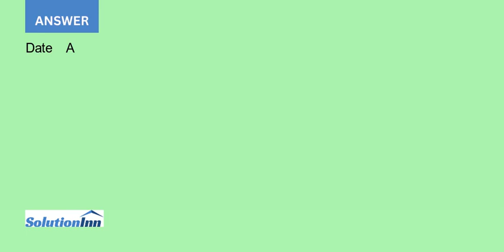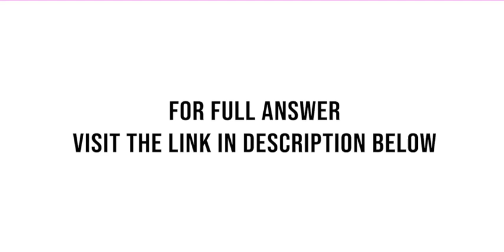Howie Jewelers had the following purchase transactions Journalize all necessary transactions Expl...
Howie Jewelers had the following purchase transactions. Journalize all necessary transactions. Explanations are not required. Jun. 20 Purchased inventory of $5,100 on account from Sanders Diamonds, a jewelry importer. Terms were 2/15, n/45, FOB shipping point. 20 Paid freight charges, $400. Jul. 4 Returned $600 of inventory ...